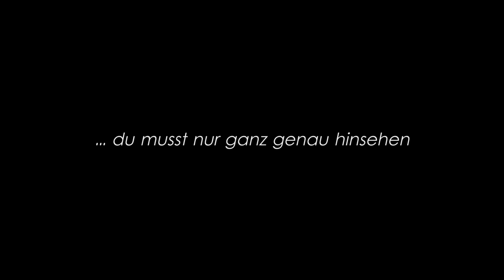Naturwunder im Garten | Kurzfilm | 2018 | STiL TQ. (Ambiente #19)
...in der Natur gibt es so viel zu entdecken!
Du musst nur ganz genau hinschauen!
In diesem Video zeige ich dir was du alles in einem kleinen Garten entdecken kannst. Ich hoffe dir gefallen meine Aufnahme und du unterstützt mich :)